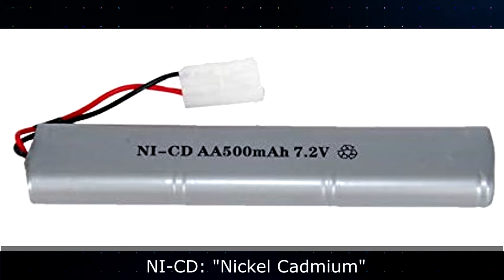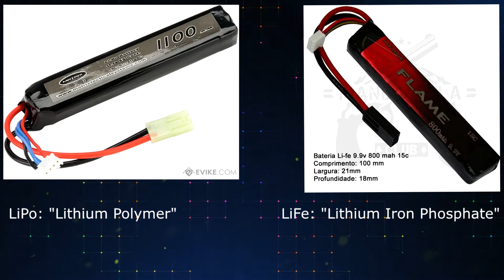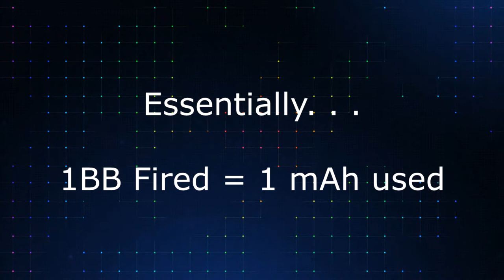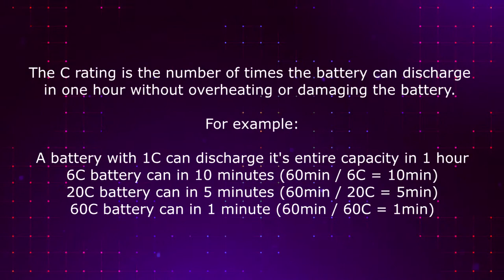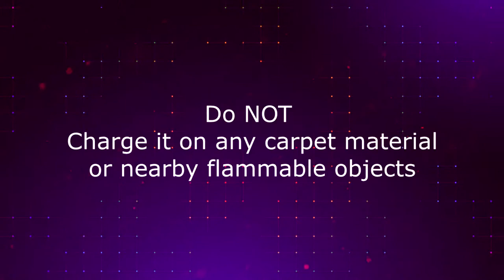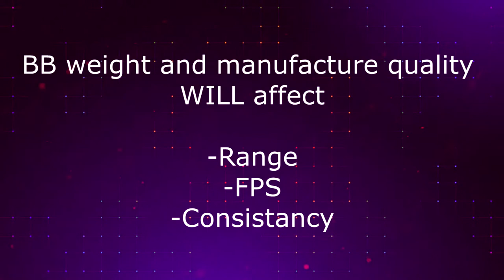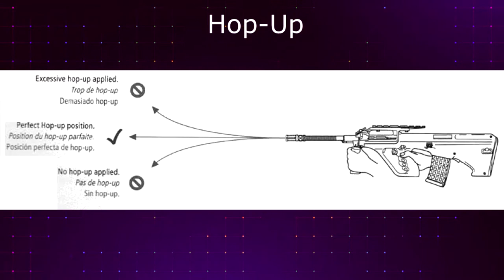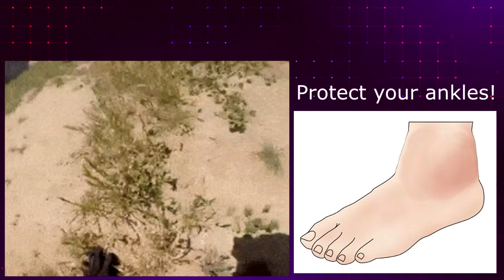Airsoft 101 - Learn the Basics of Airsoft